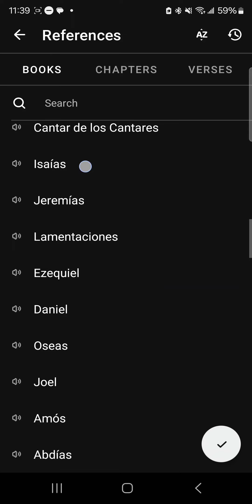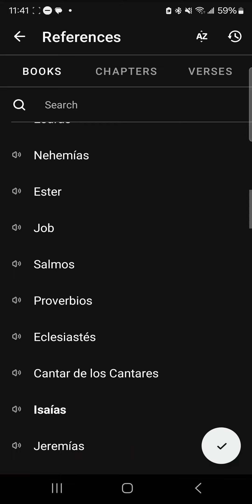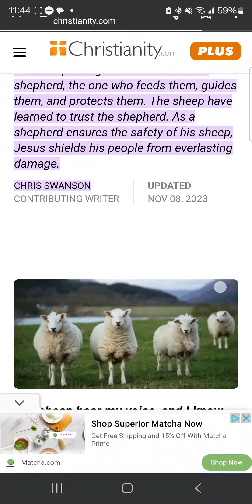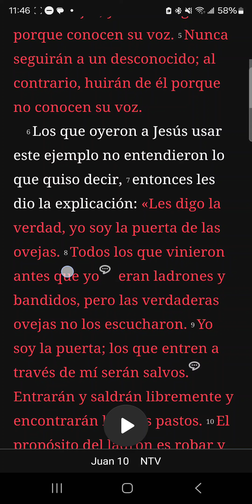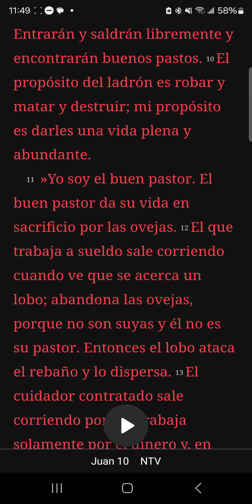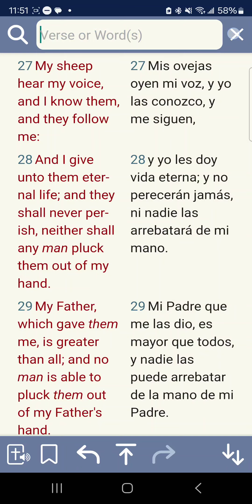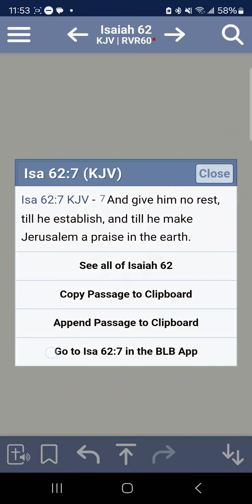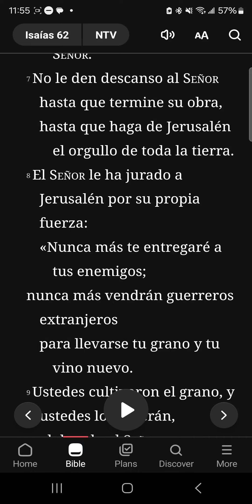No le den descanso al Señor hasta que termine su obra